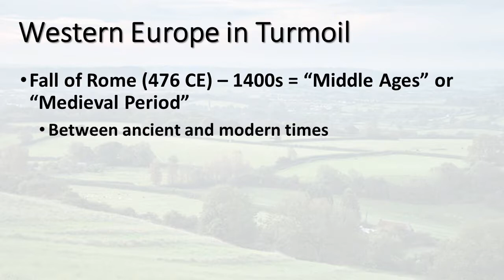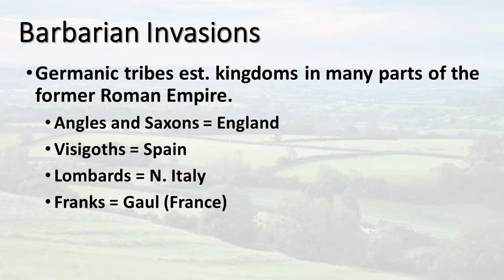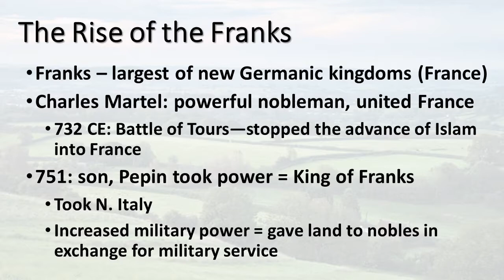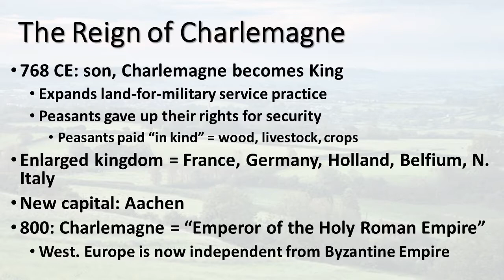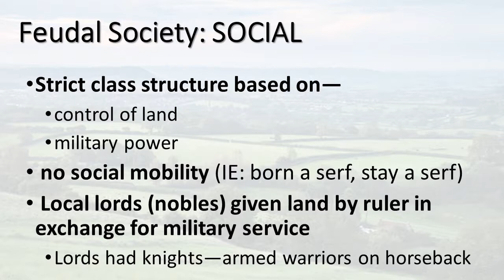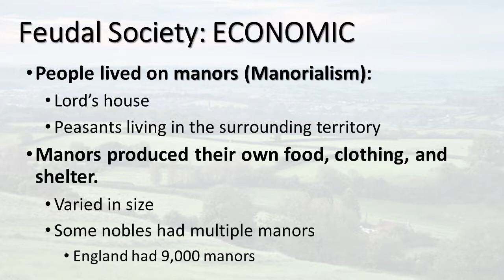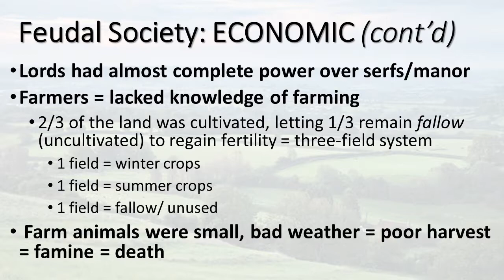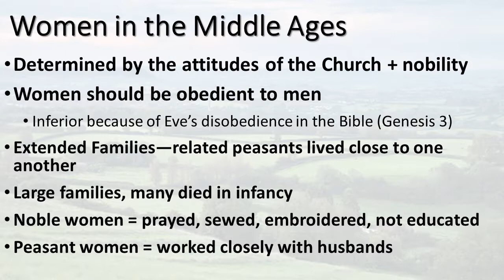Middle Ages in Western Europe